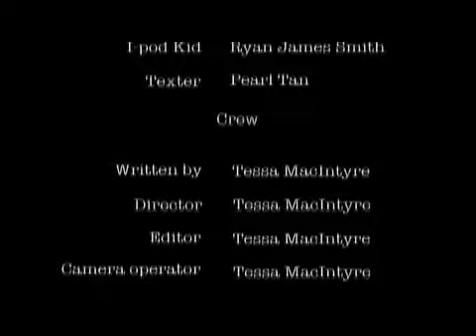ATM- HQ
HIgher  quality (I hope) ATM- Or Ilusion (It's a random title i know). A film about how oblivious we have become to the world around us.

Cast:
Emily Carlstrom
Sonia Waldie
Stephen Plant
Ryan James-Smith Dokkie
Pearl Tan